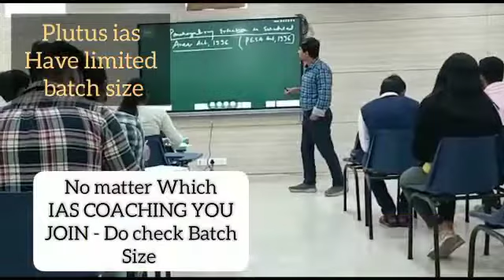Top IAS Coaching in Wazirabad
Top IAS Coaching in Wazirabad.Which is the best IAS Coaching in Wazirabad? Top 5 IAS Coaching in Wazirabad

Visit onlinekhanmarket
Register yourself

Neet
Top Neet Coaching in Delhi